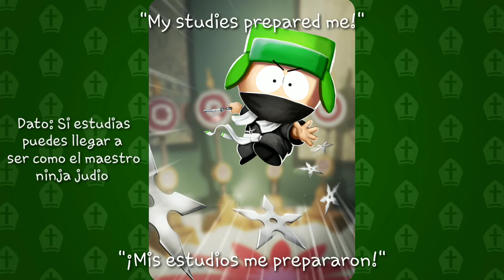¡Todas las frases de El Maestro Ninja Judío Traducidas al castellano! | South Park Phone Destroyer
#2 Pack Mistico

Pásense por estos canales que están como el pico